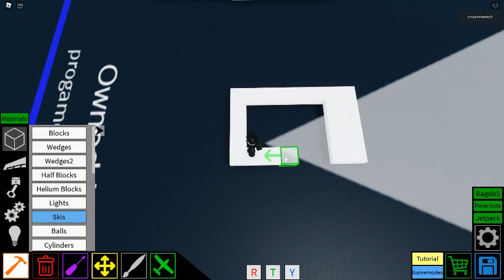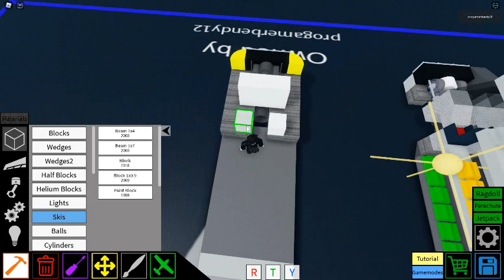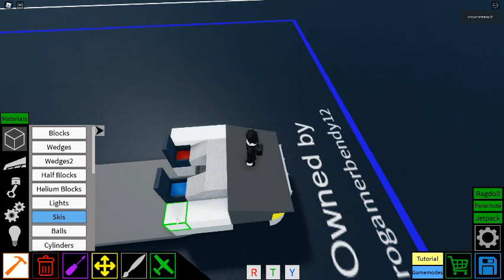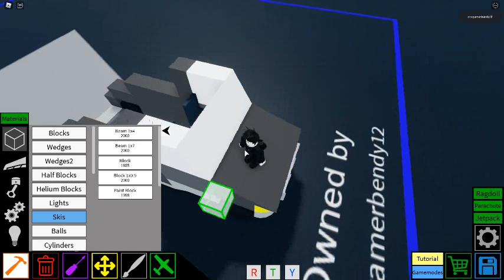plane crazy tutorial bank truck part 1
simple bank truck
part 2 coming rlly soon